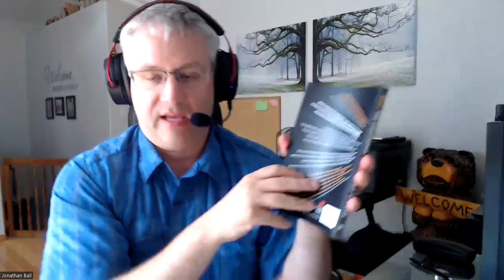Becoming a REAL Writer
Jonathan answers a listener question about how to begin the writing process, and from that answers the larger question of “How do I become a REAL writer?” or how to create consistently good written content on a regular basis.